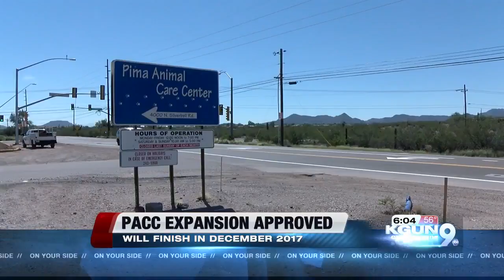Pima Animal Care Center moves forward with expansion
More than two years after voters approved a measure to expand Pima Animal Care Center's facility -- the construction has been approved by the Board of Supervisors.